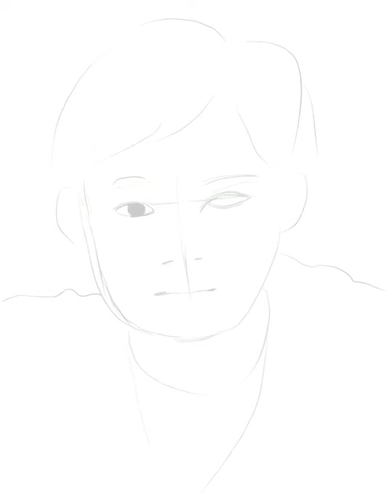모델17-동양-얼굴그리기-취미그림,미소그리기,그림그리기,스케치,채색하기-프로크리에이트-drawing,color painting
구독! 부탁드립니다. -그림을그리다보니 슬럼프도오고하기도싫고. ㅋㅋ-그래도 계속그릴랍니당.